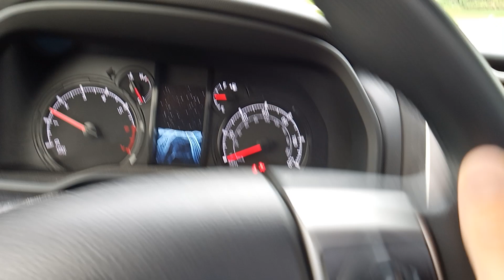Quick startup and drive: 2021 Toyota 4Runner SR5 Premium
This is my aunt's car. She bought it new. I'm not sure what trim level it is, but I believe it's an SR5 Premium. I know it has leather, push button start, and a sunroof, and that's it. It's a pretty nice car. Oddly enough being in it, it feels bigger than my F150.